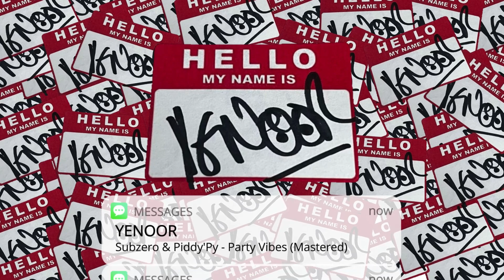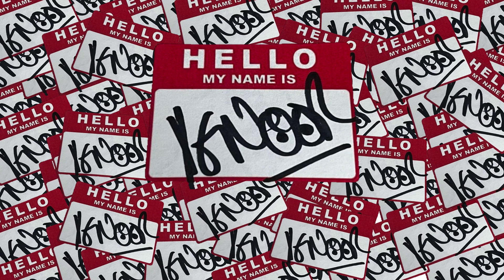Subzero & Piddy'Py - Party Vibes (Mastered)